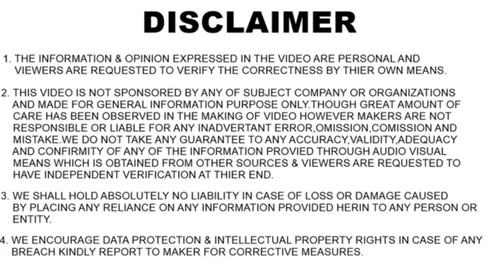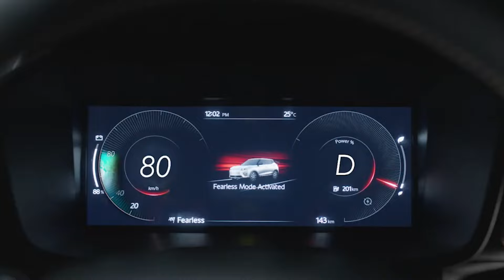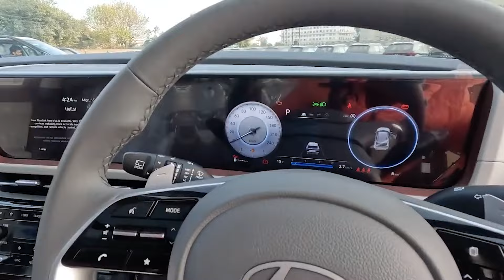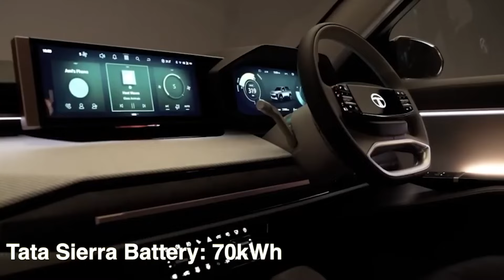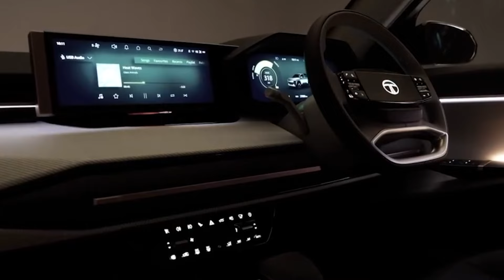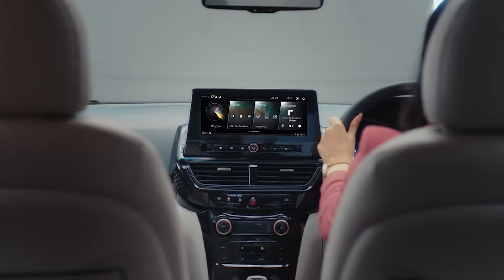5 Diesel SUV Coming Soon | Which One You are Waiting For | Video For Diesel Car Lovers